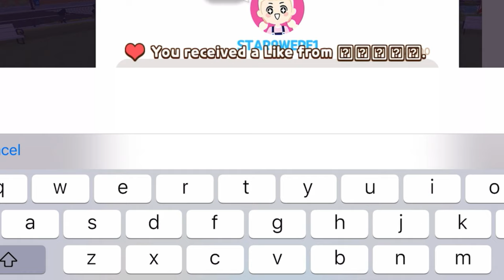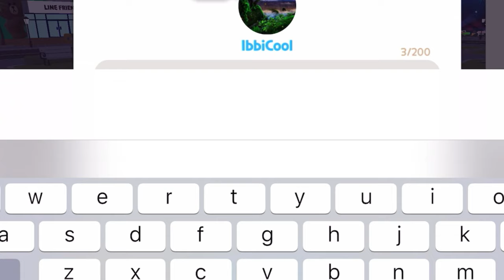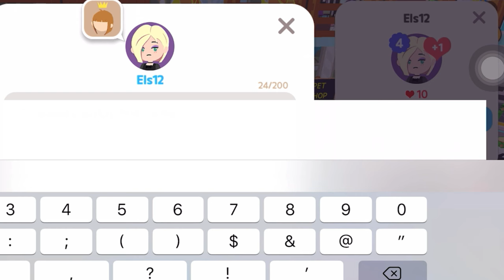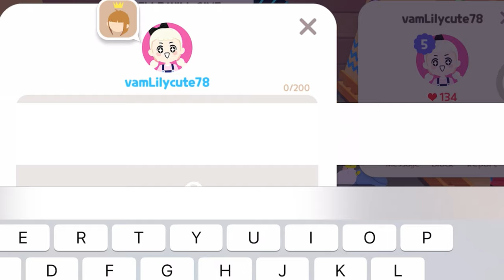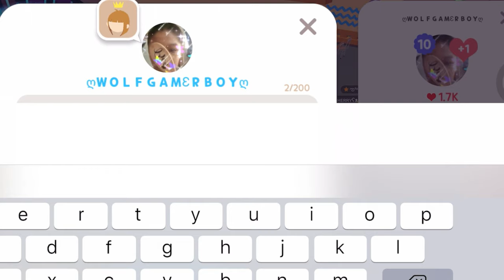GIVEAWAY TO RANDOM PLAYERS IN PLAY TOGETHER 🎁 | Belle